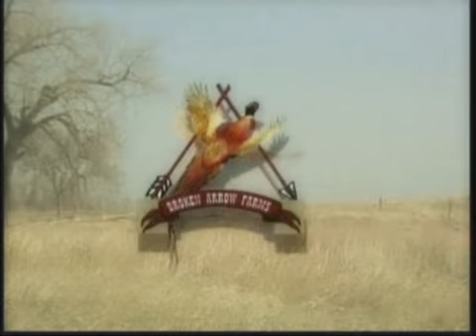Broken Arrow Farms TV Spot